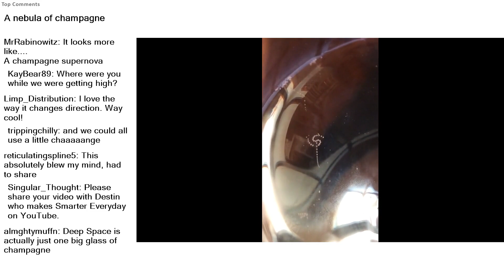Top Reddit Video - Oddly SATISFYING: A nebula of champagne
A nebula of champagne